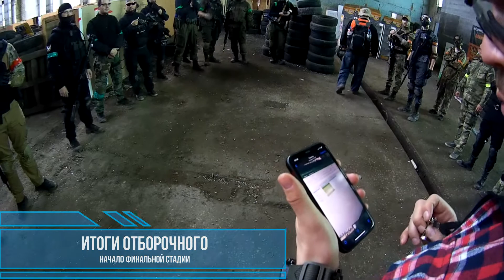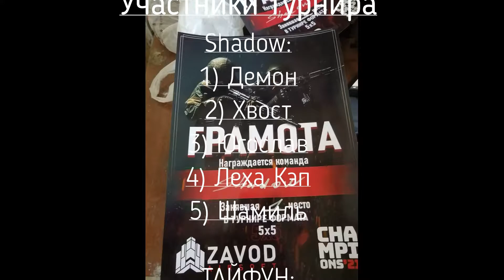Обзор турнира: """CHAMPIONS`21""", полигон ZAVOD airsoft ( г.Тюмень ) 21.08.21г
Доброго времени суток всем любителям военно тактических игр, или просто экстремальных видов спорта!!! :) Хочу поделится , обзором с страйкбольного турнира CHAMPIONS'21, который проходил на полигоне "zavod Airsoft" в Тюмени. Я попробовал себя впервые , был один из команды судей. Прошло все просто супер !!! Команды отыграли молодцом, даже были и такие , которые собрались буквально перед началом, и показали неплохие результаты. Видео получилось - на скорняк, приходилось совмещать и судейство и сьемку, спасибо "Прапору" за предоставленный материал...В следующий раз учтем ошибки. :)

Как и обещал -  ссылка для тех кто хочет поиграть и взять на прокат :